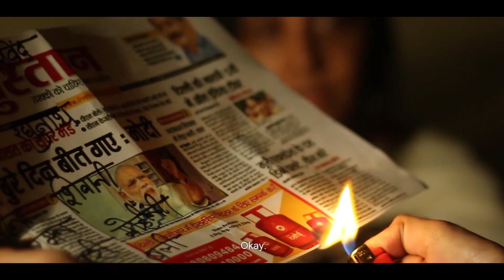Balidaan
What is the cost of living peacefully?
To answer this question,we present before you-Balidaan
Our 1 minute short film that finished 4th at IIT Bombay's Mood Indigo.